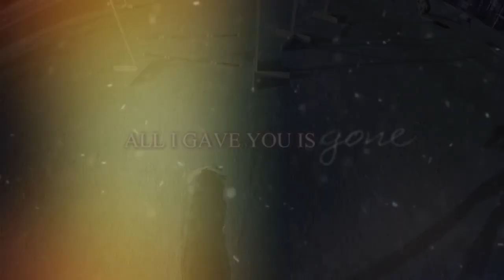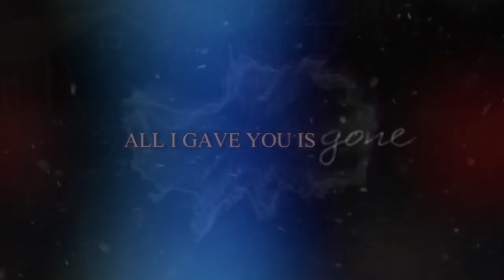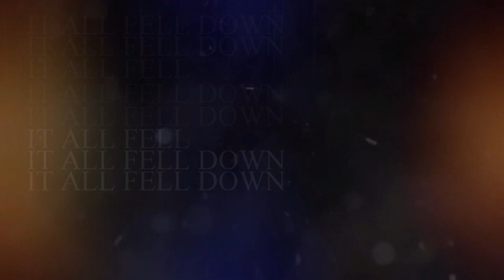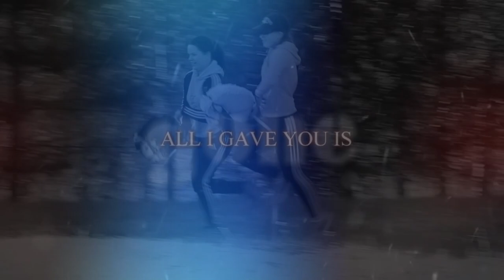we could build a dynasty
Editor: Pinnacle Studio 19